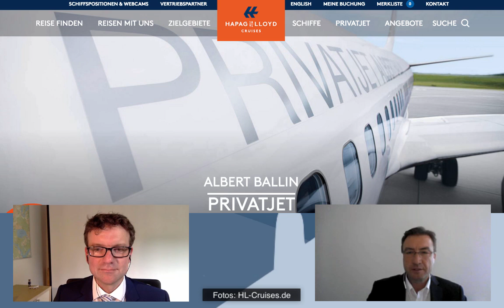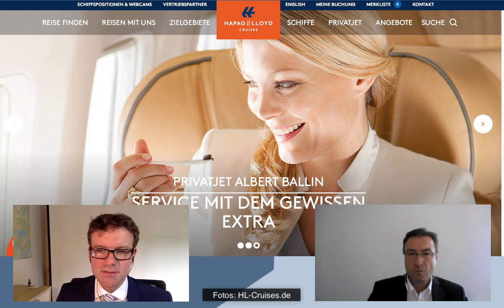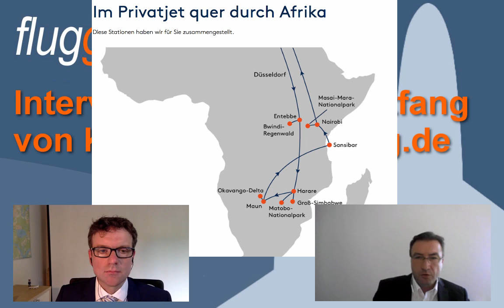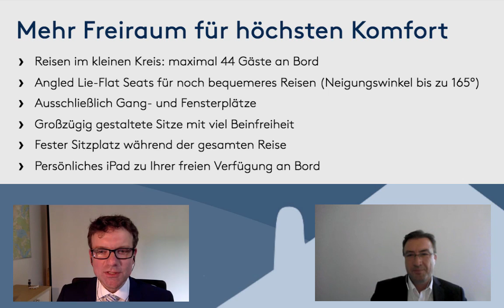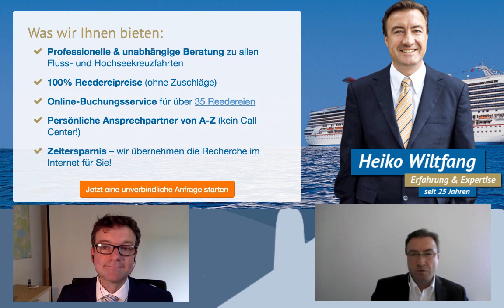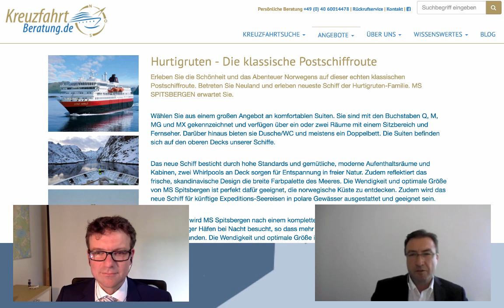Was ist ein Kreuzflug? - Interview mit dem Kreuzfahrtberater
In meiner Sonderfolge SF005 vom 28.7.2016 spreche ich im Interview mit Heiko Wiltfang von Kreuzfahrtberatung.de über Kreuzflüge.
Wie sind die Leistungen?
Wer bietet das an?
Wie sind die Konditionen?
Welcher Reiseverlauf ist denkbar?